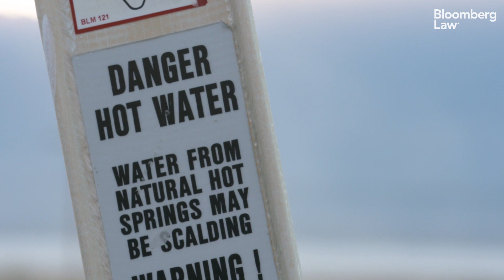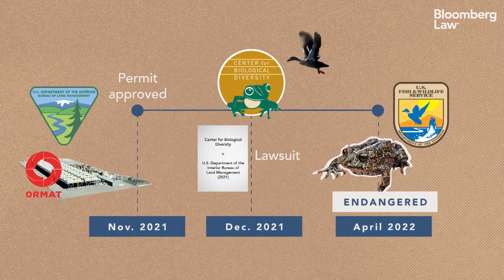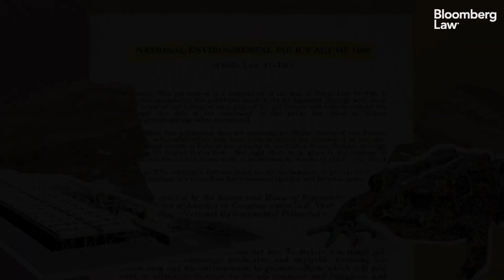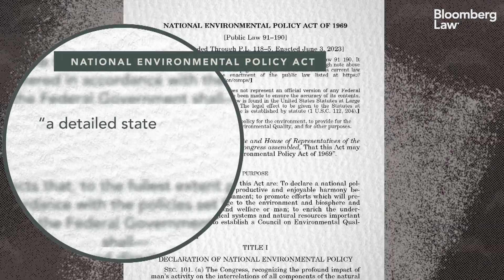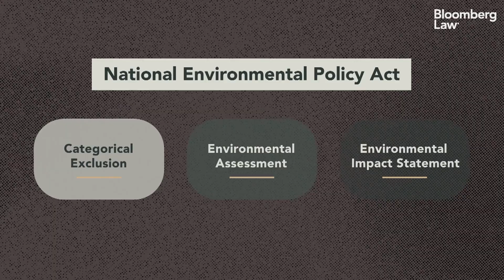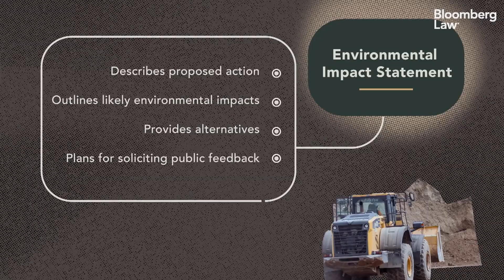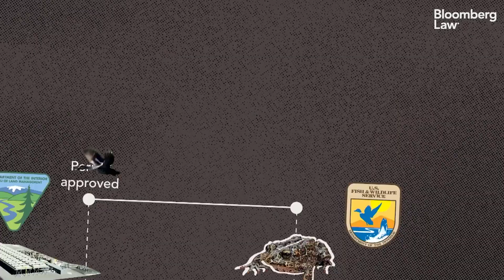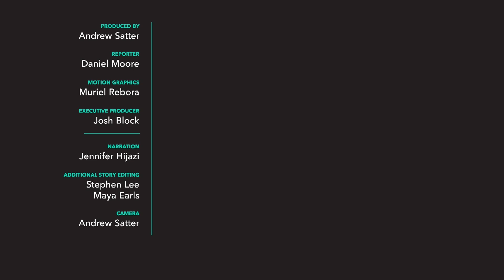Can the Push for Clean Energy Destroy the Habitat for a Rare Toad?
Can a balance be struck between the need to protect an endangered toad species and the pressing need to address climate change? The future of NEPA, a 54-year-old environmental law, may hold the answer. The habitat of a very rare toad could hang in the balance.